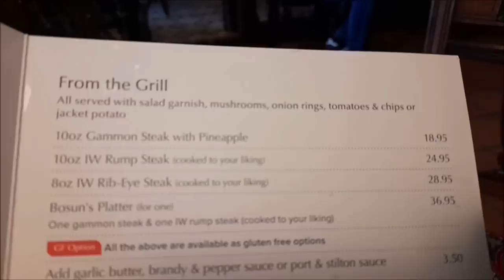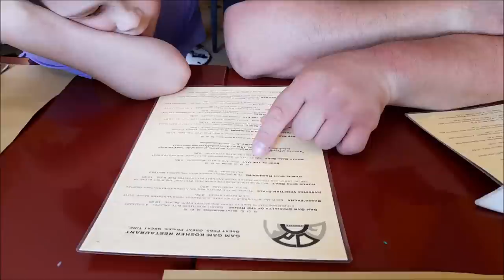АНГЛИЯ или ВЕНЕЦИЯ. ГДЕ ВКУСНЕЕ ЕДА?..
ЗАКАЗАЛА ЕДУ В АНГЛИЙСКОМ ПАБЕ.